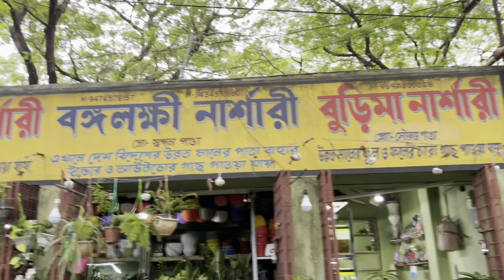🍀আমার চোখে দেখা ইন্ডোর প্ল্যান্টের সেরা ঠিকানা🥰ZZ Variety, পিস লিলি🌼আরো অফুরন্ত সম্ভার